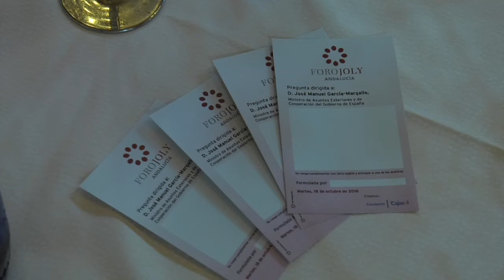Margallo: "Spain did everything to stop Gibraltar's national football team"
The Acting Spanish Foreign Minister Jose Manuel Garcia Margallo answered questions at a lunch at the Guadacorte Park hotel on Tuesday, following a press conference in Algeciras.

Señor Margallo was introduced by the Mayor of Algeciras, Jose Ignacio Landaluce, who said the Gibraltar question was present in Mr Margallo’s mind the twelve months of the year.